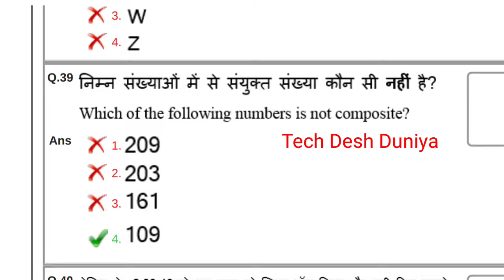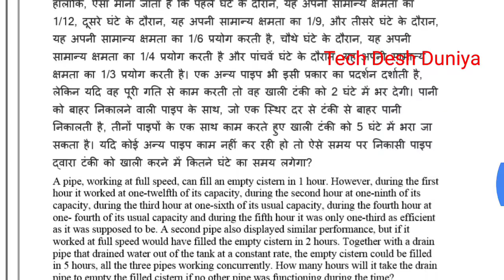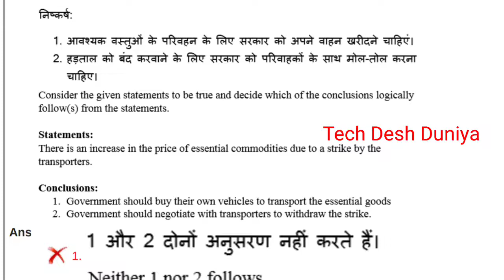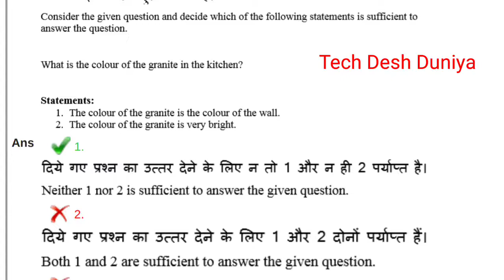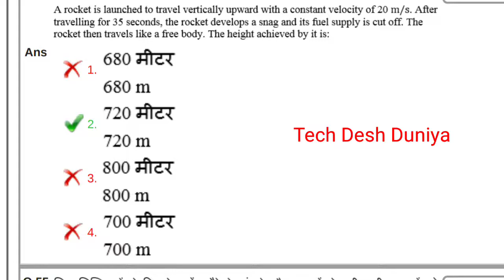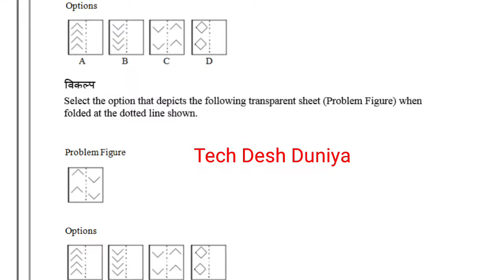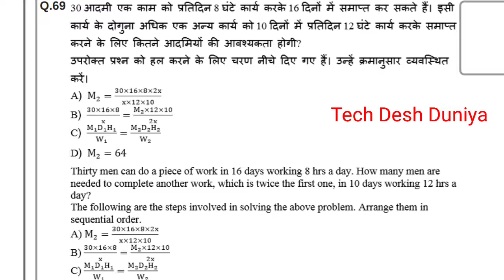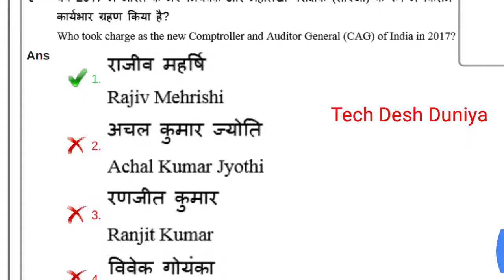# 21.2 RRB ALP Technician 14 August 2018 1st Shift Answer Key with Exam Question & Answer key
Railway Loco Pilot Technician Answer key 14 August 2018 1st Shift Answer Key with Exam Question